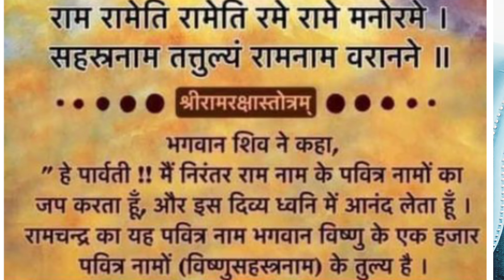अष्टमी नवमी और दशहरा के लिए Rituals 🌹Wish Manifest करें साथ में Negativity को End करें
21 days ki practice shuru kijiye aajh hi

Universe Connection
Suman Sharma